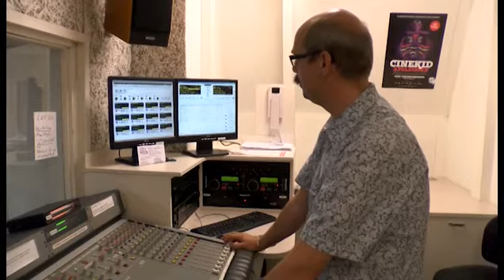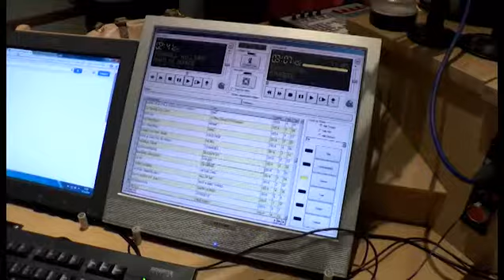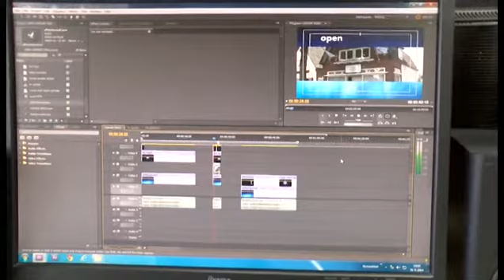Open omroep dag Zaterdag 31 Mei 2014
RTV - Apeldoorn gaf afgelopen zaterdag een open dag. Lokale Omroep Apeldoorn; rtv loa; loawebtv: